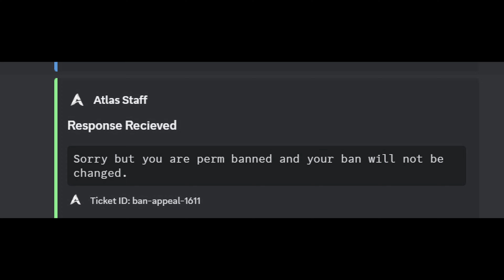90 days later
kam#3174

tags (ignore)
Rust Pvp Montage